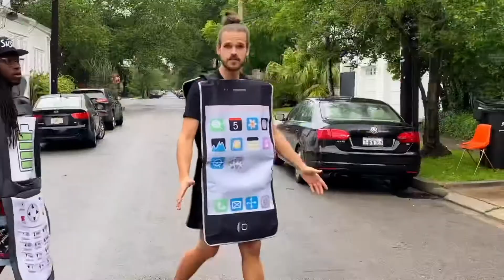Alfred Banks - Have a Nice Day w/ Joshua Starkman (SaxKixAve)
This silly interview with SaxKixAve will have your side splitting all thanks to the quirky questions from Joshua Starkman.